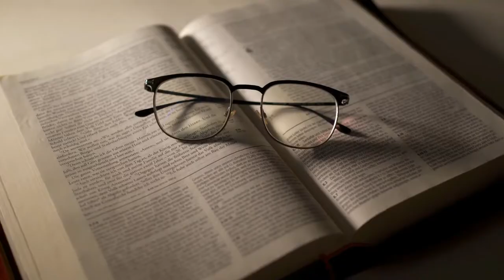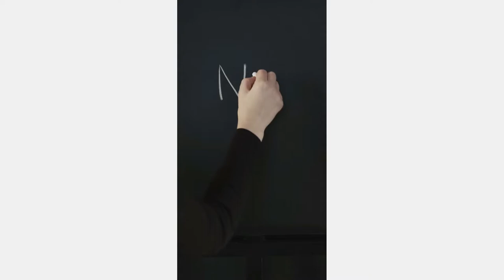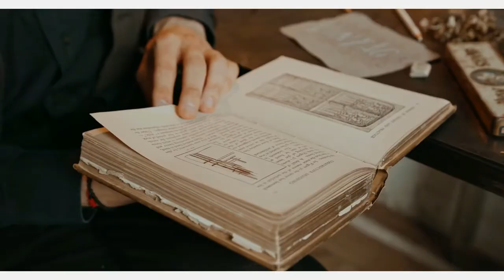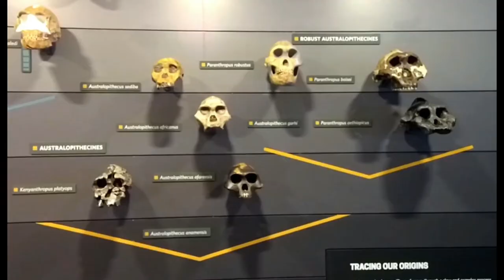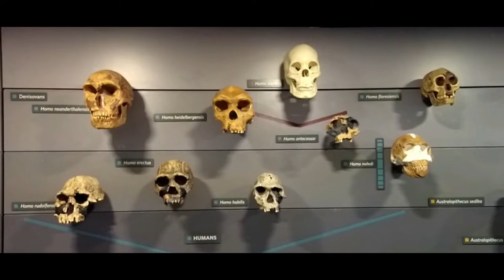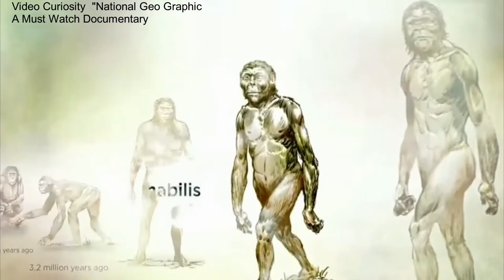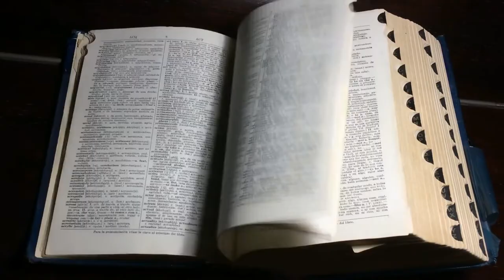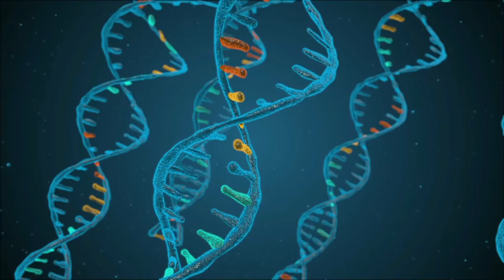Adam and Eve first human, Science Vs Religion, Human Evolution, Darwin Theory documentary "in hindi"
This video compares the evolution theory of the Charlis Darwin to different religious beliefs. According to religious beliefs? How mankind risen? And what is the purpose of human to be here? in fact this is Darwin vs Religion video.
A neutral discussion on Adam and eve theory vs Charles Darwin Theory of Evolution
There is a lot of hatred in the world among religion beliefs. This video seeks to find similarities between different religions in order to promote religious harmony.
If we are tired of understanding what stages man has reached so far to present  era? And why human is here? Then we will be able to understand each other's many social issues and attitudes. This video is trying to unite people for a common cause
In This video believers in science and religion have been made to realize that nothing is perfect. There may be some flaws in the Science, and the believers have often misinterpret religion according to their needs.
We must not blindly imitate anything but put the truth first Whether from religion or science
My Video consists as per following sequence
1.   If humans or so wise and fully perfect than why there is so many questions?
2.   Religion or Science there is no perfection at all that we follow blindly.
3. Most of the Religion Ancient Civilizations comprises on fairy tales about rise of mankind
4. Greeks, Romans, Chinese methodology on life is too far from evolution theory
5. We should be neutral between Science and religion for fact finding
6. Hindu Dharma and its base Rigveda is considerable for more research.
7. According to Rigveda Mantra the Evolution theory is same as Quran
8.    "Theory of everything, Theory of Evolution vs religion of the world"
9.    "Quran on Adam and eve Theory" "Quran on Evolution Theory"
10.  "Religion Comparison" on "rise of mankind"
11.   Flaws in science
12.  Flaws in Darwin theory of evolution
Some relative topics are as under:-
How did the industrial age help in the theory of evolution?
Classification of animals and plants
What is species?
Why there are different species?
Have humans ever been very tall like giants?
What is the origin of species?
The incredible story of HMS Beagle ship
Charles Darwin's voyage of Beagle
Did Charles Darwin eat all the animals?
Darwin and Armadillo's story
Theory of Evolution by natural selection
Predictions of the theory of evolution by natural selection
Facts of the theory of evolution by natural selection
Darwin's tree of life "I think."
Did humans evolve from monkeys?
Why Church and theology were against the theory of evolution?
Who was Alfred Russel Wallace?
Darwin public his theory of evolution by natural selection
Darwin Wallace Medal
Content Credit:-
Voice and Visual Contents used by following free stock websites:-
Pixabay,
Mixit
pixels
shutterlock
videvo
veedzy
A clip from National Geographic Documentary on Evolution theory used.
मानव कल्याण
मानव प्रजाति
मानवीय
मानवता
انسان
انسانیت